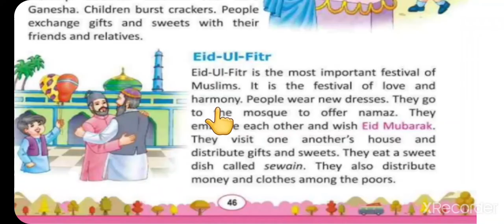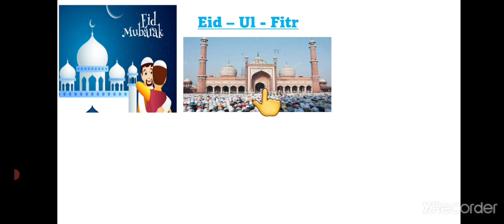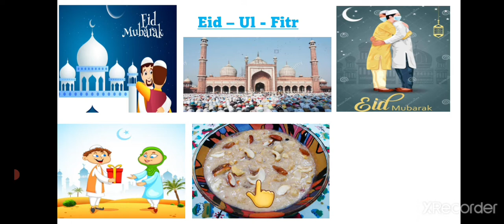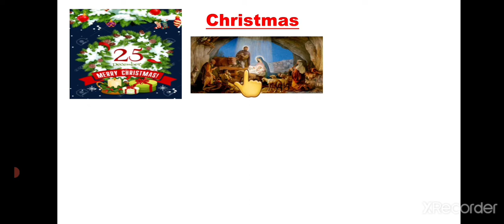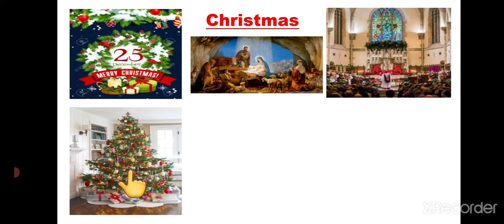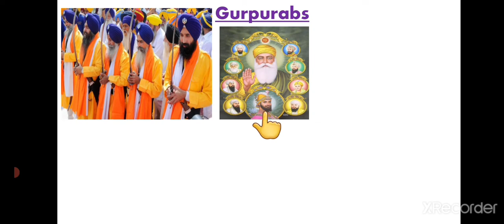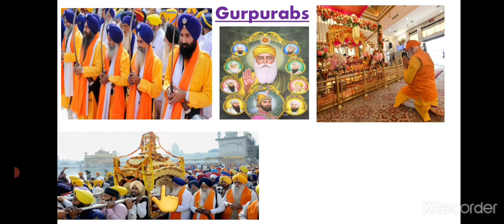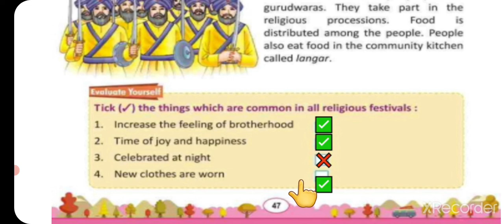Social Studies Lesson-10 Religious festivals (Part II)